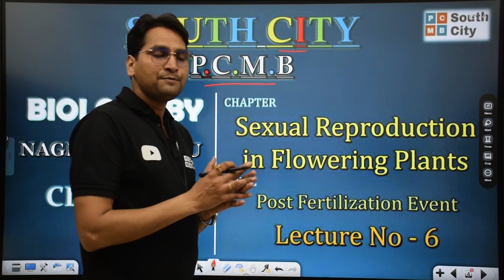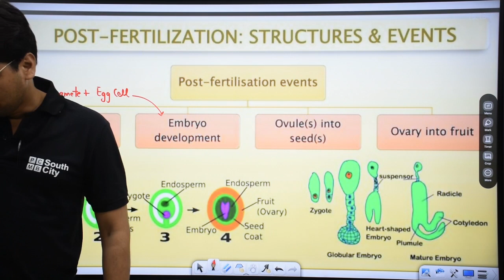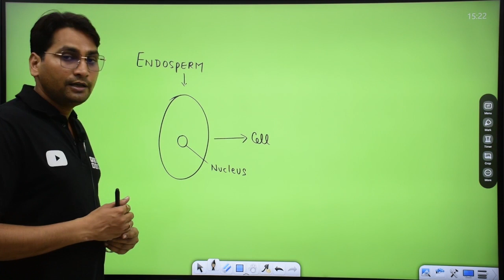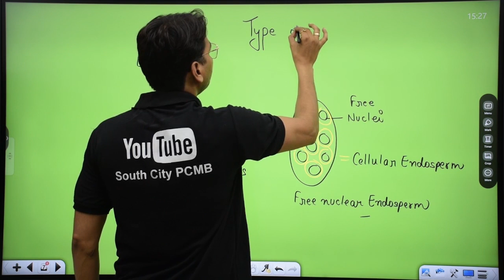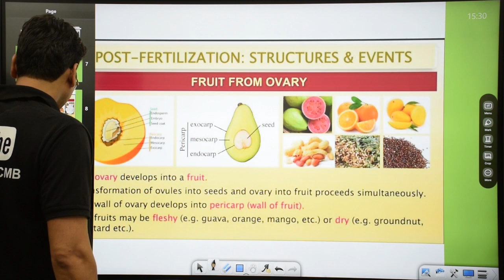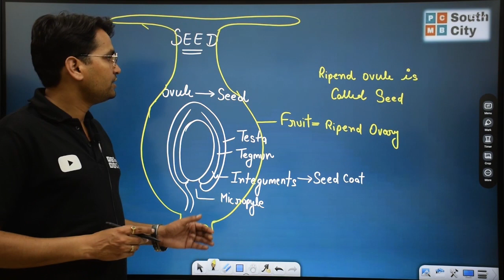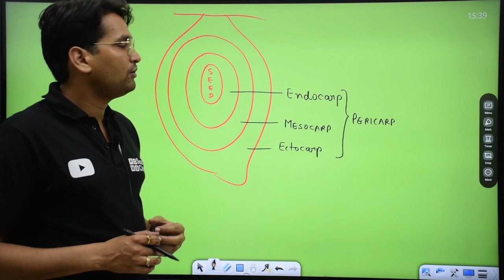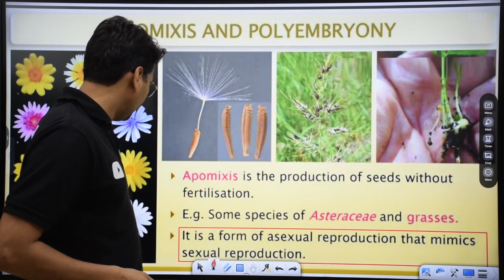Class 12 | SEXUAL REPRODUCTION IN FLOWERING PLANT | Post Fertilization Event | L-6